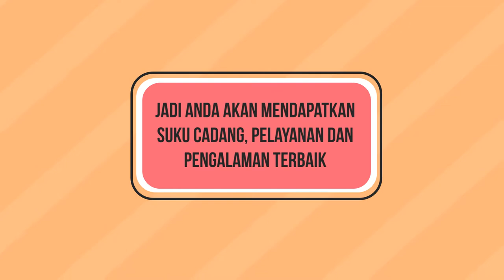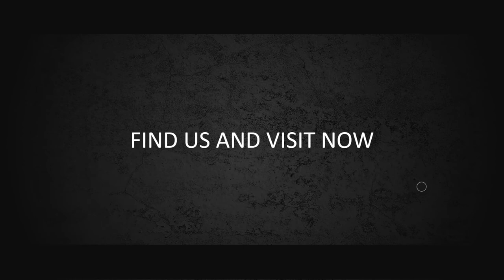JASA VIDEO ANIMASI PROMOSI SERVIS MOBIL, RENOVASI, REPARASI, RESTORASI, PERBAIKAN KENDARAAN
KUMPULAN CONTOH VIDEO KAMI
2. CONTOH VIDEO FASHION SHOW
5. CONTOH VIDEO PERSONAL BRANDING
7. CONTOH VIDEO COMPANY PROFILE
8. CONTOH VIDEO PROMOSI MASAKAN
9. CONTOH VIDEO IKLAN KENDARAAN
10. CONTOH VIDEO UCAPAN, UNDANGAN

Servis Mobil   Jasa Pembuatan Video Promosi Servis Mobil